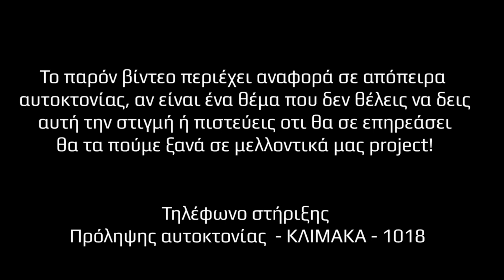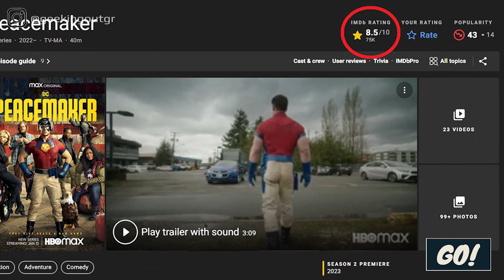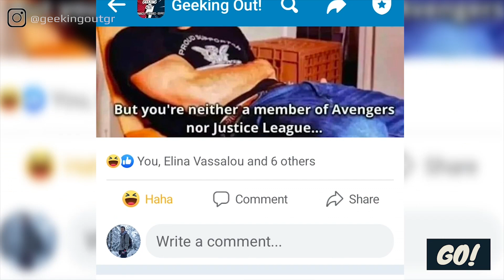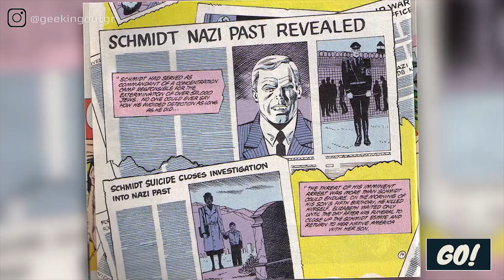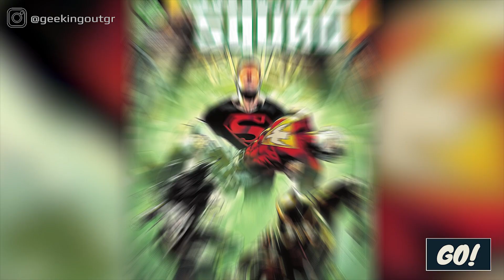ΠΟΙΟΣ ΕΙΝΑΙ ο PEACEMAKER?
▶️ Ο αντιήρωας της DC που εμφανίστηκε στο Suicide Squad έχει πλεον την δική του σειρά και είναι ΕΠΟΣ! Πάμε παρέα να δούμε από που προέρχεται ο PEACEMAKER!